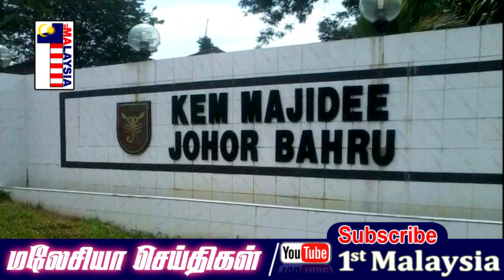MALAYSIA TAMIL NEWS கோவிட் வீரியம் அதிகரிப்பு - பிரதமர் கவலை || ராணுவ வீரர் மரணம் போலீஸ் விசாரணை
MALAYSIA TAMIL NEWS கோவிட் வீரியம் அதிகரிப்பு - பிரதமர் கவலை

43 கோடியே 67 லட்சம் நிதியின் கீழ் 11, 107 பெண் தொழில்முனைவர்கள் பயன்

இஸ்மாயில் சப்ரி: ஆர்.எம்.சி.ஓ மீறல்களுக்காக 221 பேர் நேற்று கைது செய்யப்பட்டனர்; இரவு விடுதிகள், பப்களில் 118 குற்றவாளிகள் பிடிபட்டனர்

ராணுவ வீரர் மரணம் குறித்து போலீஸ் விசாரணை